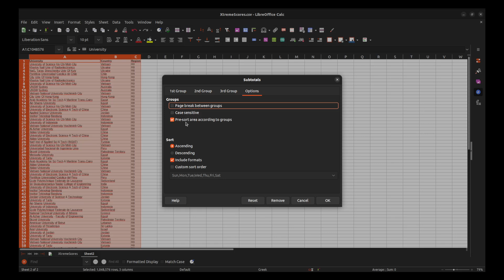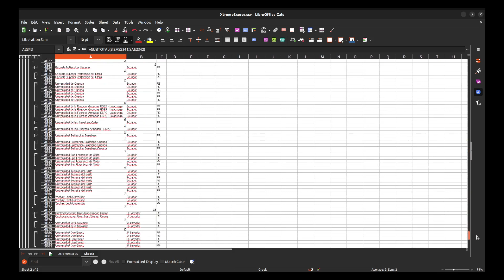How to "group by" and sum or count in LibreOffice Calc (Excel)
This video demonstrates how to group data based on one column and produce the partial sum of another column or count how many times each value appears. This method emulates the "Group by" functionality of SQL.

This demo was made using LibreOffice Calc 7.3.7.2.